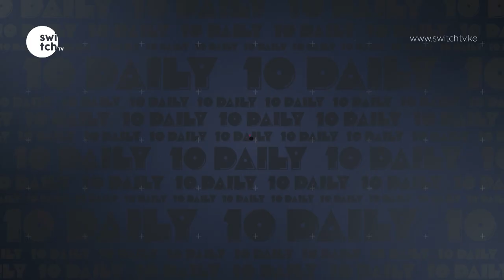Bahati dances in his wife's dress outfit